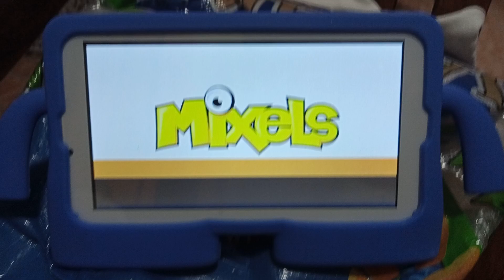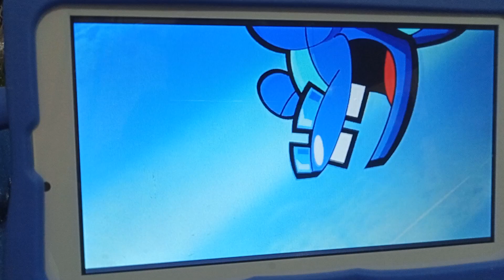Lego Mixels On YouTube kids